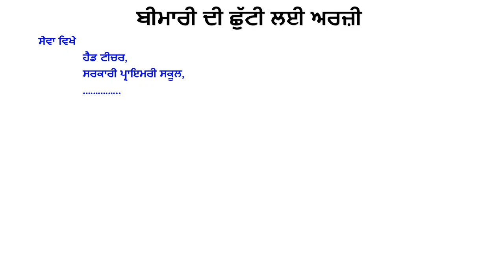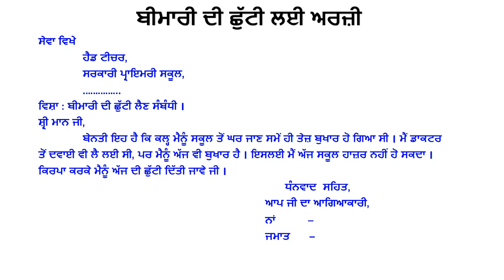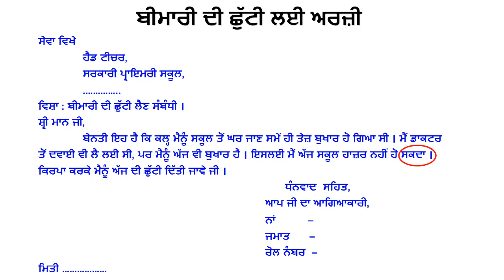ਬੀਮਾਰੀ ਦੀ ਛੁੱਟੀ ਲਈ ਅਰਜ਼ੀ Sick Leave Application